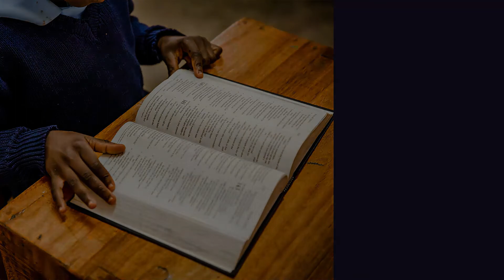Enrichment 2022 D1S3 Charlie Winguard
Rafiki Enrichment 2022 Day-1 Session-3 with Charlie Winguard